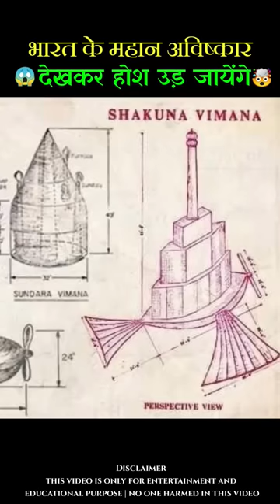Indian hidden invention you don't know 😱 देखकर आपके होश उड़ जायेंगे 🤯